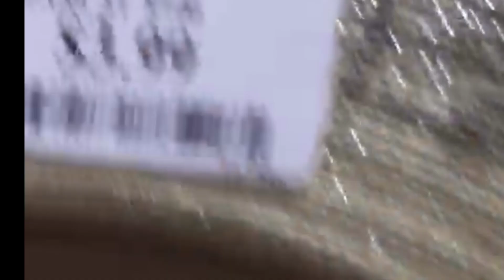ZGALLERIE SHOP WITH ME/COMPREMOS EN ZGALLERIE 2020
Hola a todos mi bello publico vamonos a mirar que tiene zgallerie

Hello beautiful people this is little tour for zgallerie

GLORI-A-DESINGN